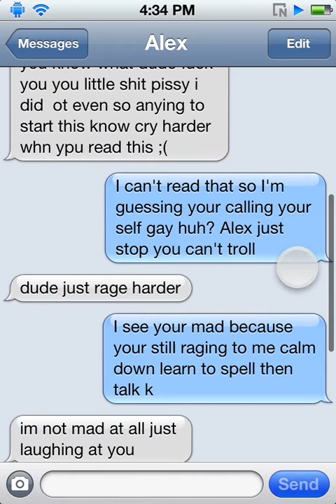Kid rages after getting kicked from Skype call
Kid q.q